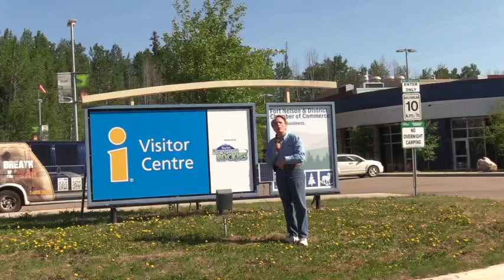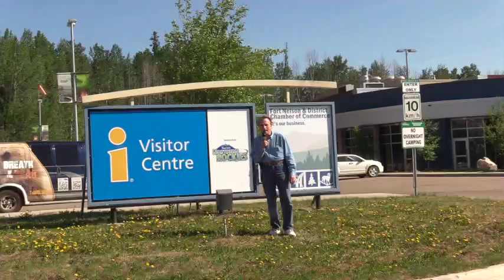Travel Guide with Scott Graber and Beyond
Mile 300 Alaska Highway